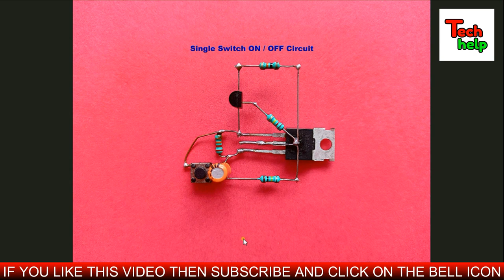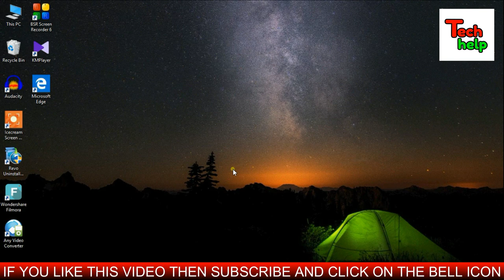Remote Control ON-OFF Circuit Without IC..Simple Remote Control ON-OFF Switch..Diy Remote Control..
Friends in this video I will show you how to make a remote control on off switch circuit without ic at home..It is a easy electronics diy project which you can easily make at home..It is a simple remote control switch circuit without ic..Friends in this video I will show you the complete process of making a remote control on off switch circuit step by step..So friends if you want to know how to make simple remote control without ic at home then watch the video and follow my instruction..Thanks..